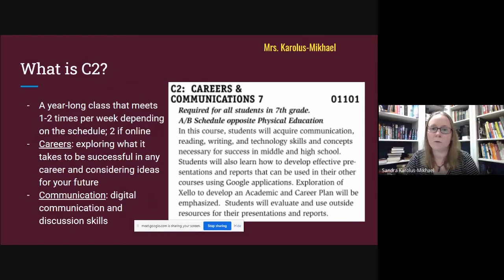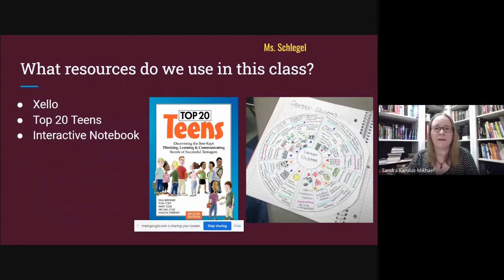New Berlin Eisenhower Step Up Day